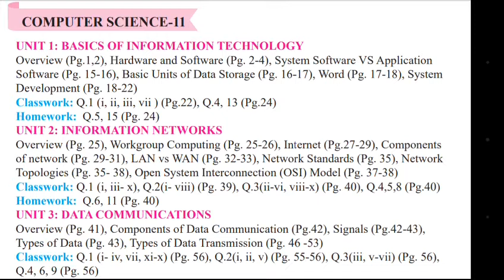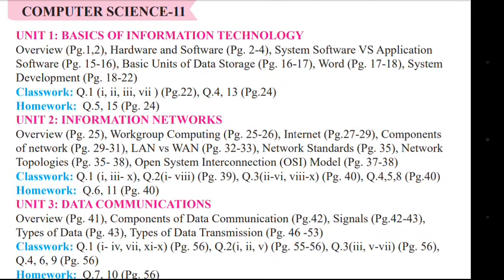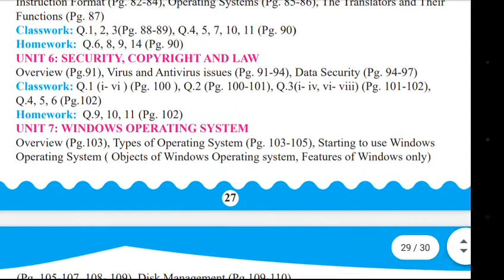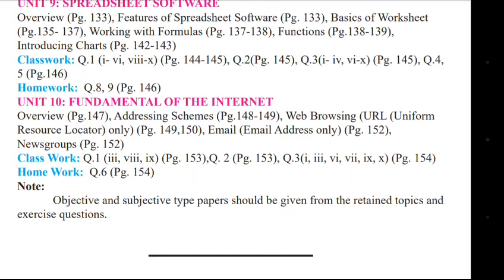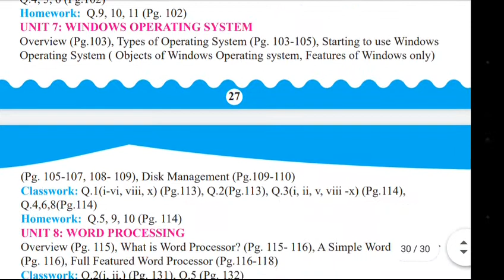Smart syllabus Computer Science 1st year. 11th short syllabus 2021. computer science alp part1.